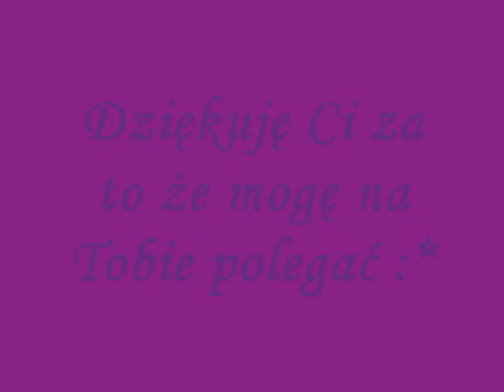Dla mojej Kochanej Mamy